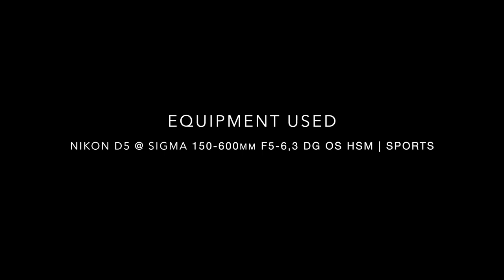Stabhochsprung - Deutsche Hallenmeisterschaften 2022 Leipzig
Pole vault collection of photos I took during the Deutsche Hallenmeisterschaften 2022 Leipzig